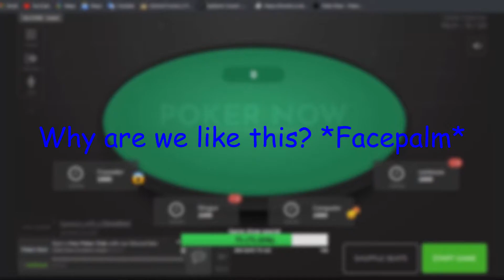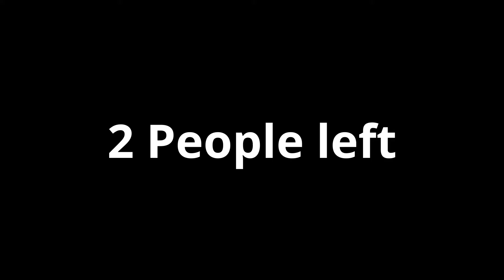I hosted a poker tournament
In this video, I hosted a poker tournament with my friends.